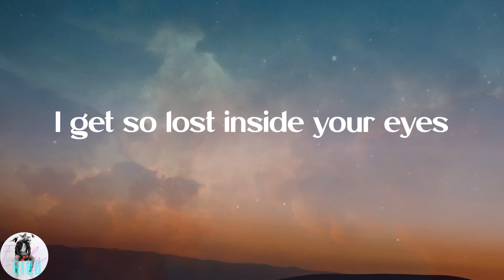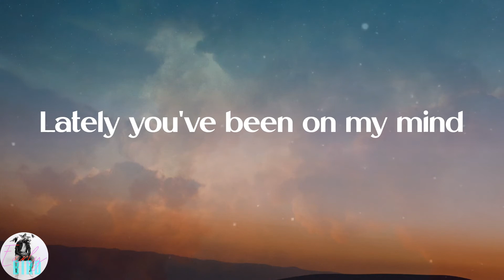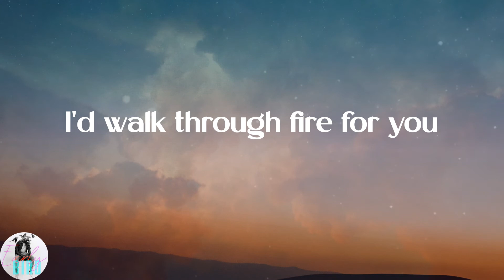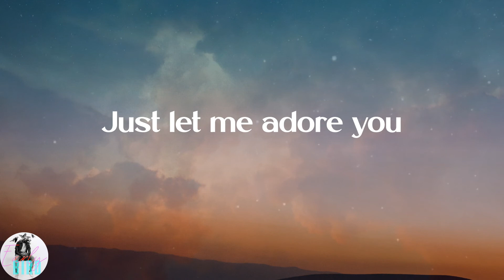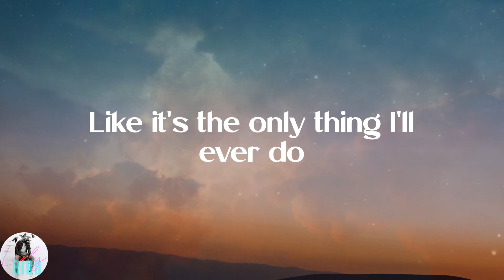Harry Styles - Adore You (Lyrics)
⚡Lyrics:
Honey
Oh, honey
Honey
Oh, honey
Oh, honey
Oh, honey
Oh, honey